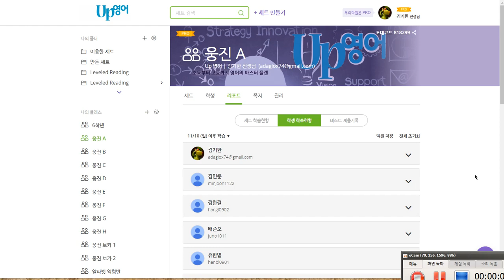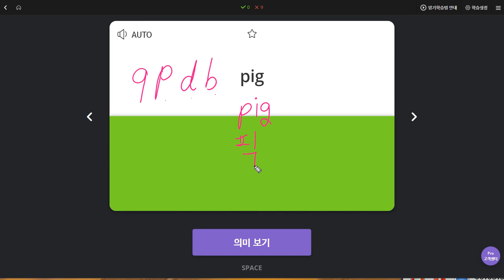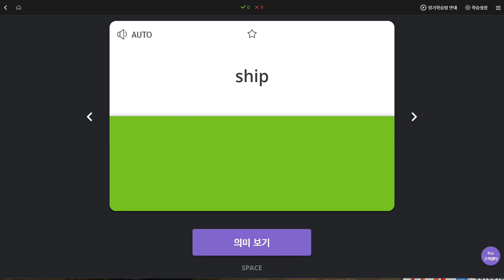유한별 2019 11 18 일대일